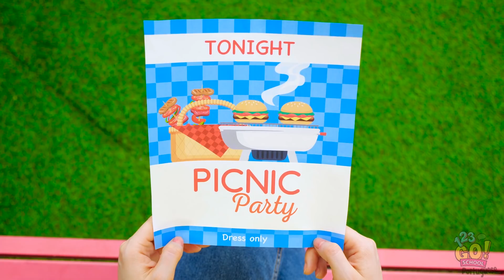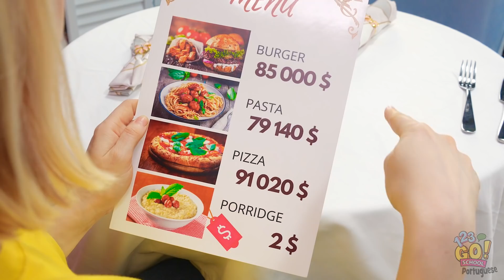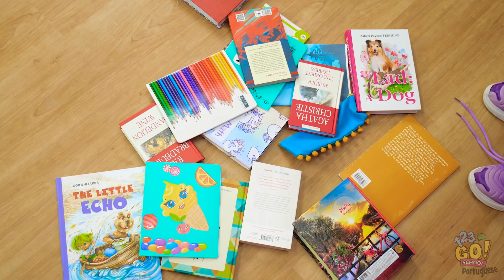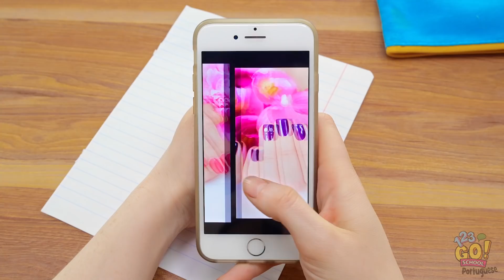ALUNO RICO SE TRANSFORMA EM SEM-TETO || Troca de corpos! Aluno Rico vs. Pobre, por 123 GO! SCHOOL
É hora de ensinar uma pequena lição a Kate.
De rico a pobre, você não terá mais dinheiro!
Acha que conseguiria sobreviver sem muito dinheiro?
Basta um pouco de criatividade e uma atitude positiva!
E um pouco de gentileza para com os necessitados pode ajudar muito!
Não se esqueça de compartilhar!!